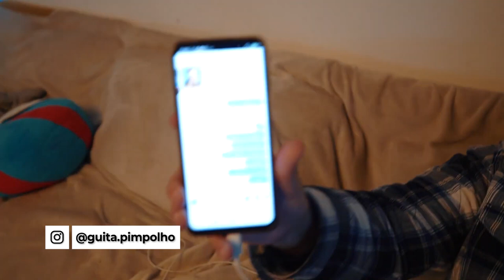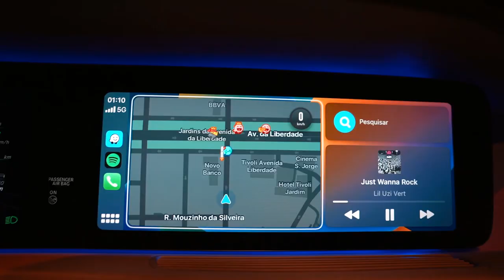guita pimpolho - com numeiro , windoh , DJ fifty , imaupa, Rafa entre outros na nova casa de numeiro